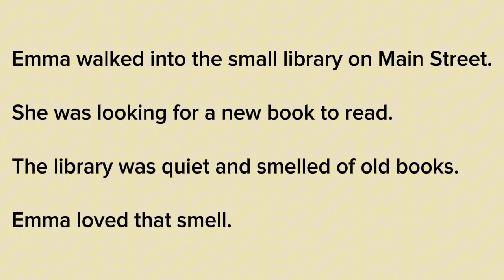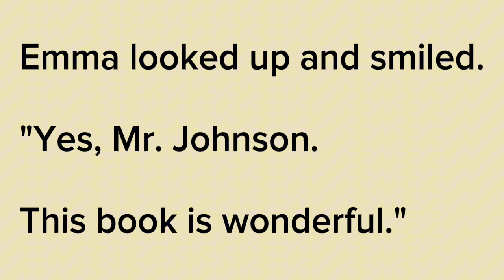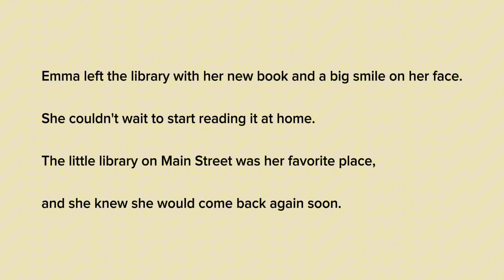Learn English Through Stories 📚😍 A simple 2 minutes story to learn English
Title: The Little Library | Simple English Story for Beginners

Description:

In this video, we share a lovely story titled "The Little Library." This short and simple story is perfect for beginners learning English. Join Emma as she discovers the joys of reading in a small library and finds a wonderful book that takes her on an exciting adventure.

Key Vocabulary:

Library

Bookshelf

Librarian

Absorbed

Important

Learn

Grow

Enjoy the story and improve your English skills with us.